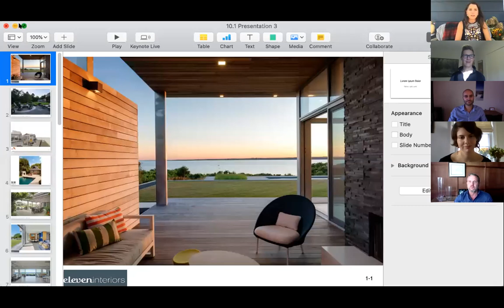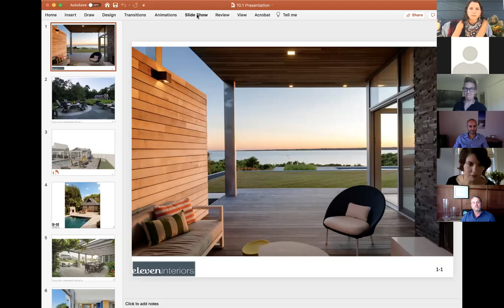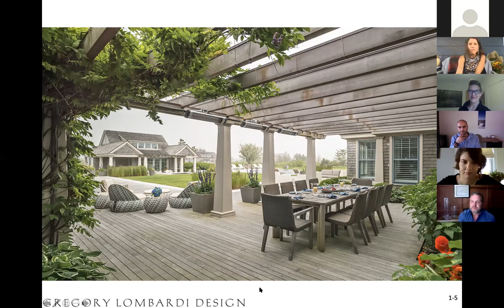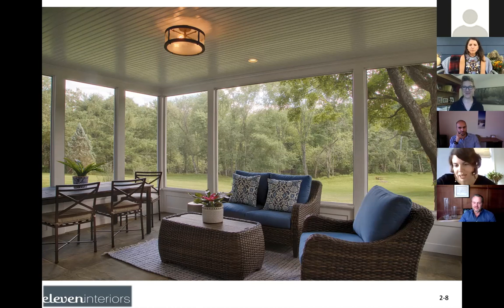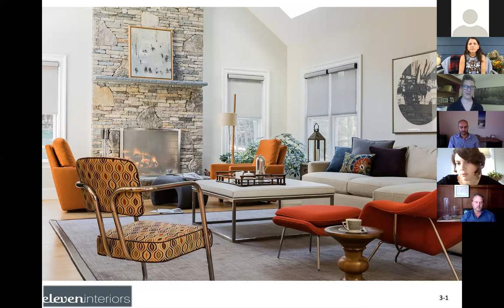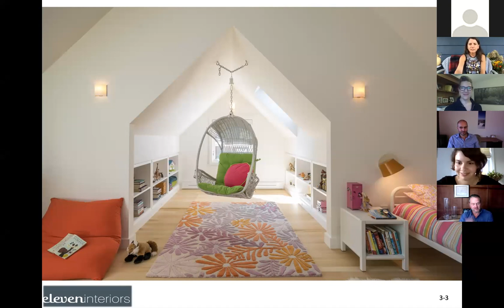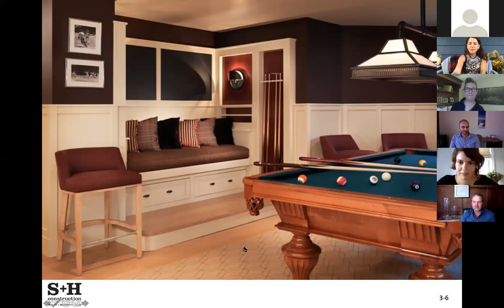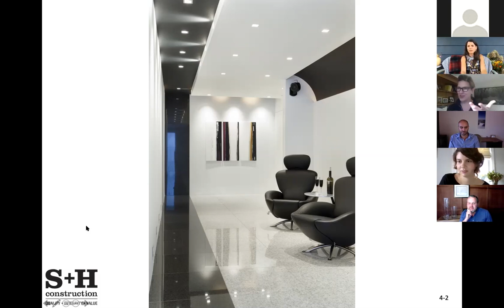Inside and Out: Making the Most out of Your Indoor and Outdoor Space.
As people are spending more time in their homes, they are making more informed decisions about what they want their homes to be. Moving into the fall and holiday season, it’s important to consider safety and different comfort thresholds when gathering family/friends during the pandemic. This virtual panel discussion as part of Boston Design Week will focus on the lighter parts of being home such as taking advantage of your recreation spaces and embracing family time.

Moderated by New England Home editor, Jenna Talbott, panelists Chris Brown of b Architecture Studios, Gabrielle Bove of Eleven Interiors, Gregory Lombardi of Gregory Lombardi Design and Sarah Lawson of S+H Construction, will discuss how the home has become everything, along with sharing their tips on ways to extend the season, including the come-back of screened in porches, and how to rethink an existing space for new purposes.

​Panelists:
Chris Brown – b Architecture Studios
Gabrielle Bove – Eleven Interiors
Gregory Lombardi - Gregory Lombardi Design
Sarah Lawson - S+H Construction

Moderator:
Jenna Talbott – Editor of New England Home